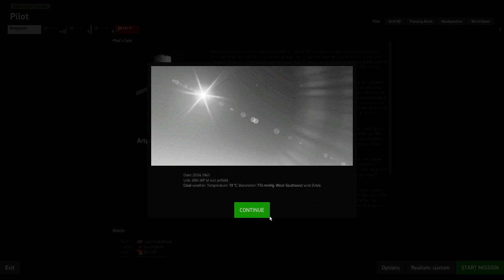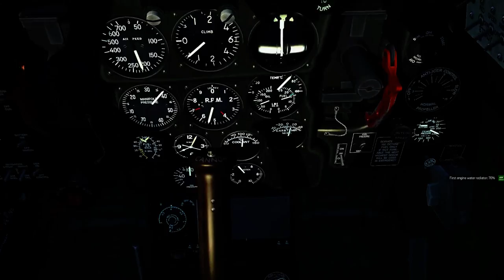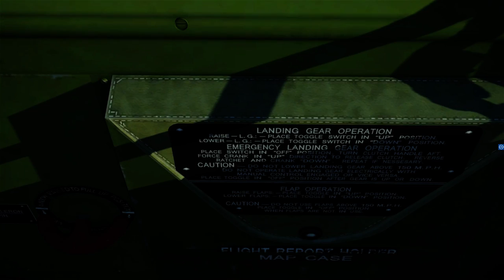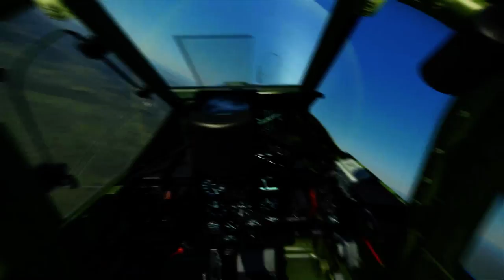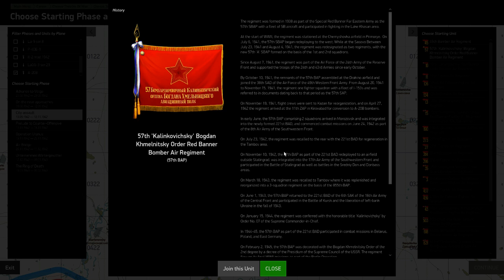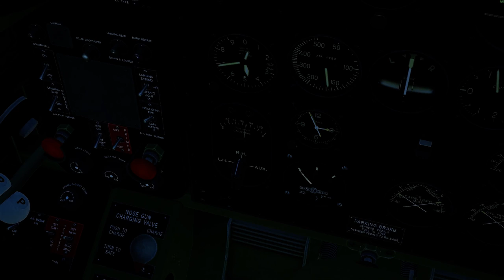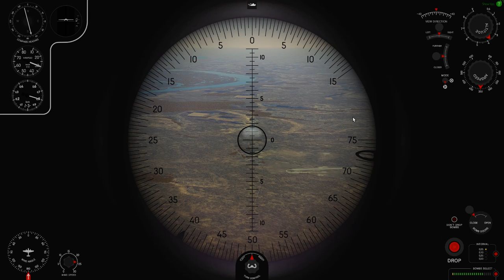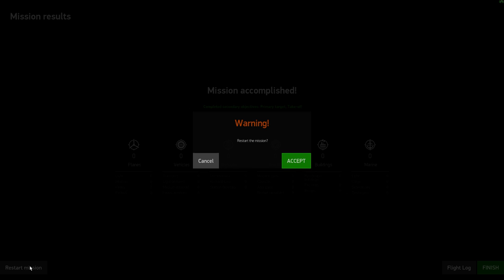Career Stream Ep2 - IL2:BoK (3.001)